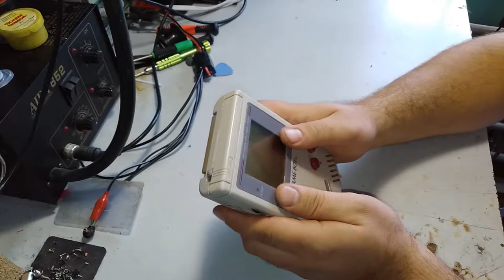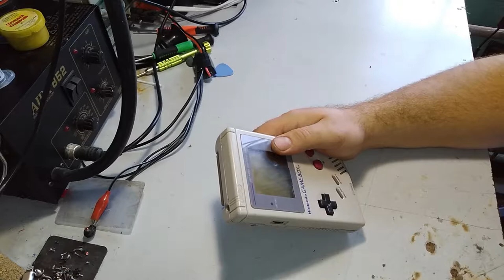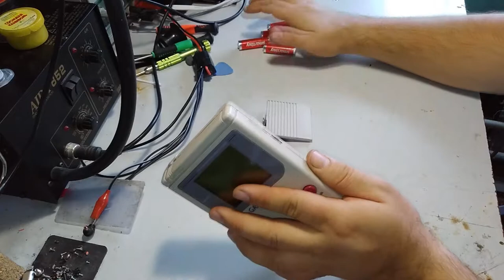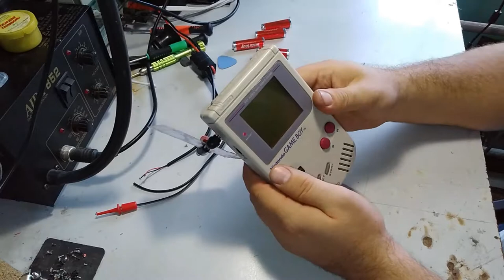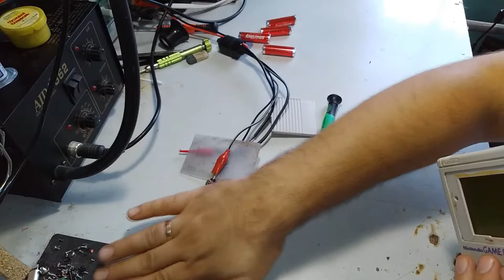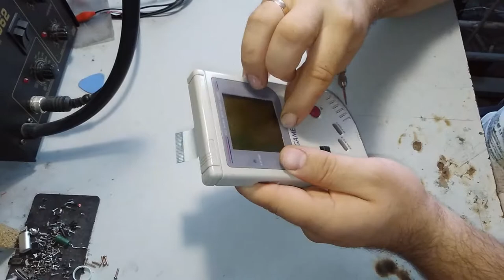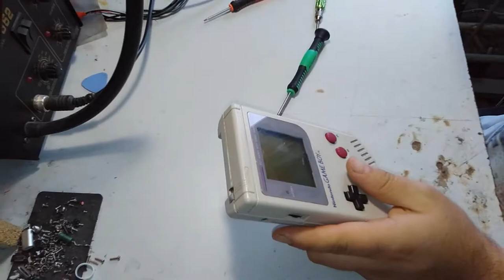nintendo gameboy ремонт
В этом видео вы увидите восстановление замечательно ретро приставки nintendo gameboy
Так же покажу как работает nintendo gameboy
И как устроен nintendo gameboy во время разбора вы это всё увидите